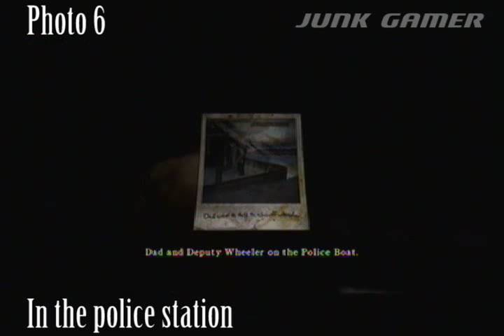Silent Hill Homecoming Photo Locations Josh's Gallery Achievement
Locations of the photo's in Silent hill homecoming.
Collect all 11 in a single playthrough and get the "Josh's Gallery" achievement.